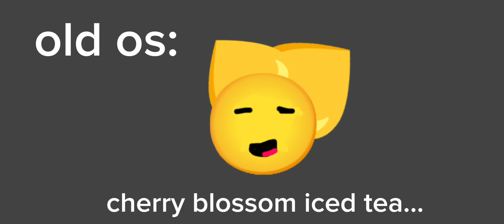cherry blossom iced tea!☕🌸